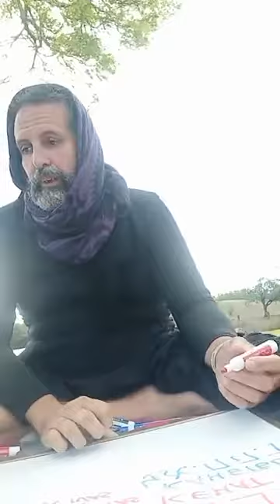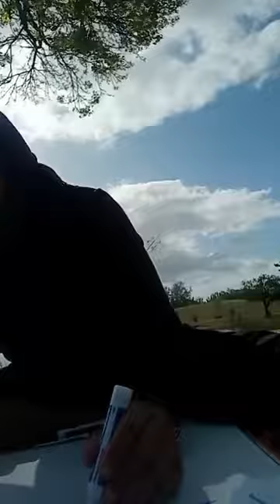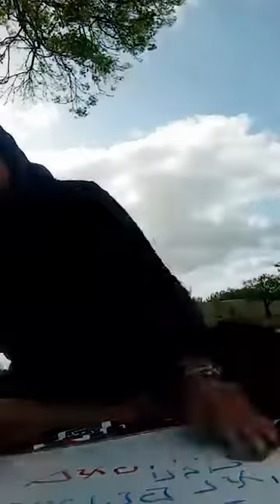CLASE RELAMPAGO DE QABALAH KADOSH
CLASE RELAMPAGO DE QABALAH KADOSH POR MOREH NANDA SUTA